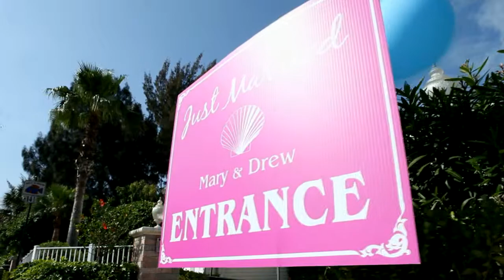Sunday Brunch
A traditional sunday brunch catered at a private residence, featuring scrambled eggs, crispy bacon, fresh pastries and mimosas!